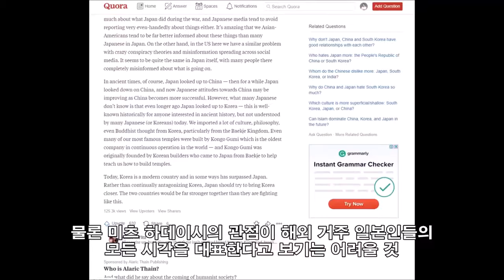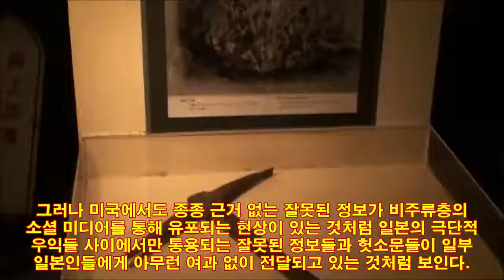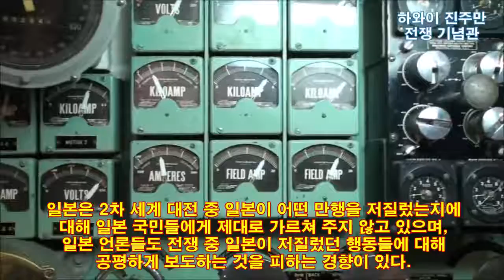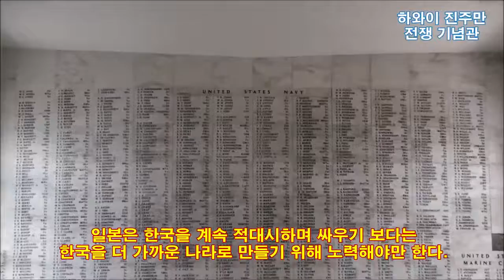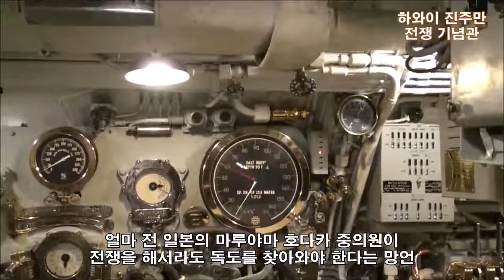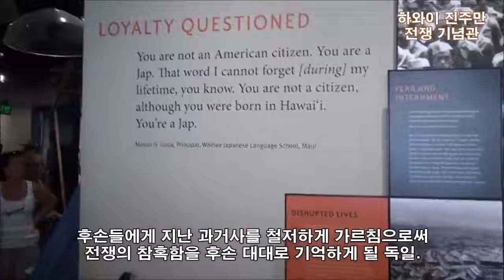미美 쿼라Quora 번역 #83 일본계 미국인이 대답하는 일본이 한국을 얕보는 이유